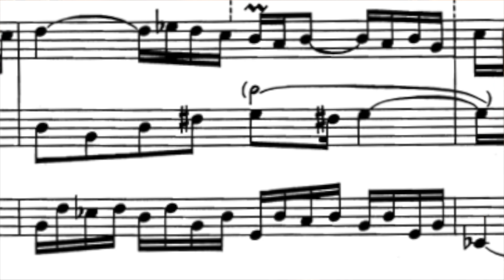Nun komm, der Heiden Heiland à due Bassi et Canto fermo av Johann Sebastian Bach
Lunchmusik light 4 December 2020
Nun komm, der Heiden Heiland
à due Bassi et Canto fermo
Världens frälsare kom här
Johann Sebastian Bach
Hans Heerman-Göransson, diakon
Martin Olsson, organist
S:ta Ragnhilds kyrka
Södertälje